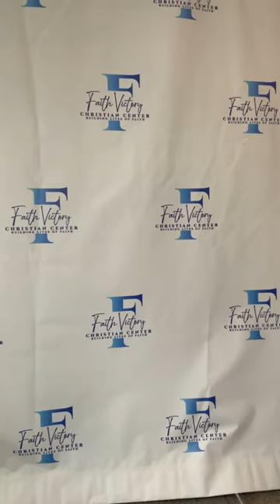The Keys of the Kingdom of Heaven Part 2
The Keys of the Kingdom of Heaven’’ Part 2 Kingdom Living Series